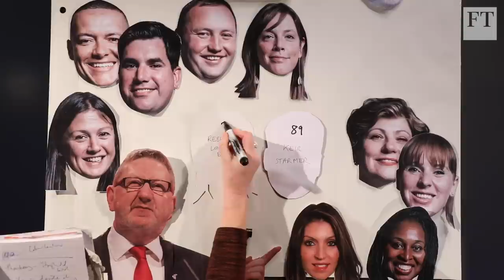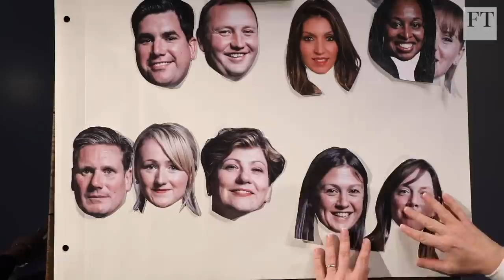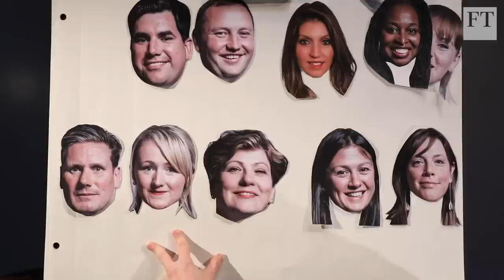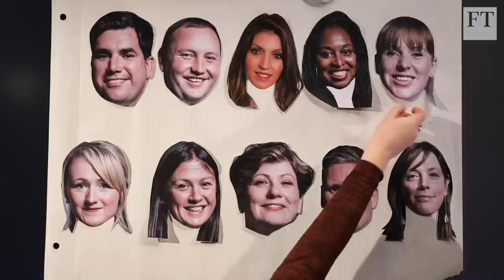The Road to Brexit : Who will win the Labour leadership race? | FT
The FT's chief UK commentator Robert Shrimsley and deputy opinion editor Miranda Green look at which of the five contenders is best cut out to be the opposition leader after the party's disastrous election showing.

► See if you get the FT for free as a student or start a £1 trial